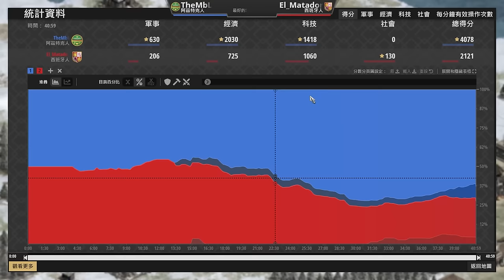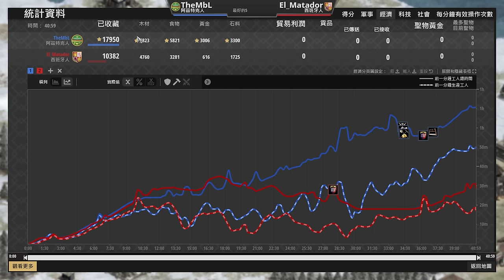【世紀帝國2決定版】MBL超派村民打到西班牙差距三倍村民？｜阿茲特克 vs 西班牙